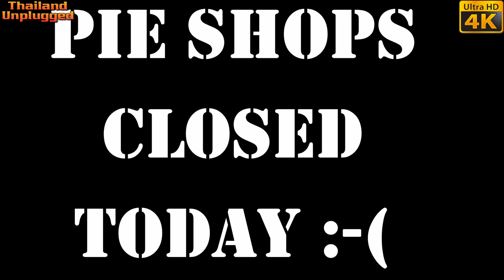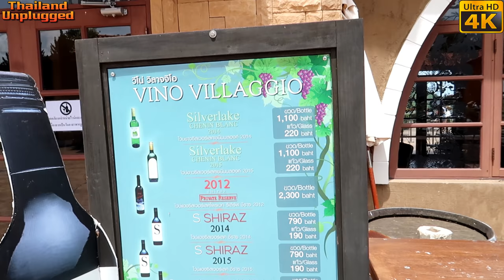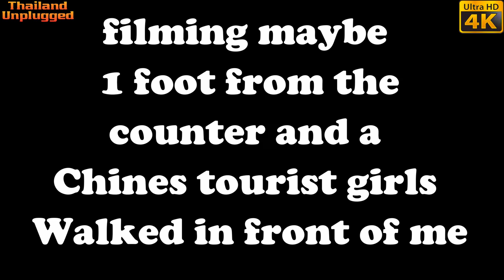Sattahip Navy Base breakfast then to Pattaya Silverlake Winery Ultra 4k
We have Brrealfast at the Sattahip navy base just past Pattaya then to the Silver lake vineyard for a wonderful view

There Story and Philosophy

SILVERLAKE VINEYARD was founded in 2002, by Mr Surachai Tangjaitrong and Mrs Supansa Nuangpirom, on the principle of bringing people together through the dual passions of the owners:  good wine and good music, in a beautifully cultivated garden setting.  With a vision to create a place where these two elements could come together in the stunning natural beauty of Thailand’s eastern seaboard, the founders set about to create a truly unique destination for the region.

A Destination for Wine
Immersing themselves in the culture of cultivating grapes and wine making, SILVERLAKE VINEYARD bears both wine and table grape varieties and boasts the latest wine making and juicing technology from Italy, speaking to the interest of the founders in helping to promote Thailand as a new-latitude wine region.

A Hotspot for Music and Performance
SILVERLAKE VINEYARD has also earned itself a reputation as a destination for outstanding live music and performances through their commitment to showcasing the best local and international artists.  The annual SILVERLAKE Music Festival, which brings in crowds of tens of thousands each year, is one of the country’s most popular outdoor music events.  At any given time live music can be found at SILVERLAKE VINEYARD from jazz under the stars and rock next to the roses to country swing on the lawn and classics enjoyed with the setting sun.

Ripe For the Future
As the vineyard and gardens continue to develop, the founders aim to keep cultivating a destination in SILVERLAKE VINEYARD where they can truly share their passions… a unique destination where people are brought together to experience the special connection that only comes from the combination of beautiful nature, exciting new wines, delicious food, and great live performances.

VINEYARD PRODUCTS

SILVERLAKE VINEYARD also cultivates a variety of table grapes from which a range of delicious vineyard products are made.  Featuring original recipes made from the freshest picked grapes that are sweet, tangy, flavorful, and delicious, the SILVERLAKE range of vineyard products includes:

Vine fresh table grapes
100% vineyard grape juices
Vineyard-made Raisins
Homemade Grape Jams and Jellies
Variety of Grape Cookies, Pastries, and Snacks
SILVERLAKE VINEYARD Merchandise

Vineyard products and souvenirs are available at the SILVERLAKE Shop in the Villagio Community Mall where you can take in the view while you pick up a little something to enjoy on the spot or back at home as you reminisce.

EVENTS

Founded with a passion for music and live performance, SILVERLAKE VINEYARD, plays constant host to some of the best local and international talent.   From unique one off performances to large-scale music festivals such as the SILVERLAKE MUSIC FESTIVAL, and small live shows in intimate settings, there is always something exciting going on at SILVERLAKE.  For details on our upcoming events please see the Current Events section below.

From small meeting groups to large-scale events SILVERLAKE VINEYARD is a unique destination for private parties, events, weddings, meetings and conferences, team-buildings, or other corporate incentive travel activities.  With a number of different venues and locations, SILVERLAKE offers the complete package that includes in house event planning services and support team.

Enjoy memorable experiences in the superb natural settings that make up the Vineyard, with details tailored to suit your specific needs whatever they may be.  The many Nearby Attractions mean SILVERLAKE VINEYARD provides the perfect backdrop for a private event of any size.  Choose from our many venue options: